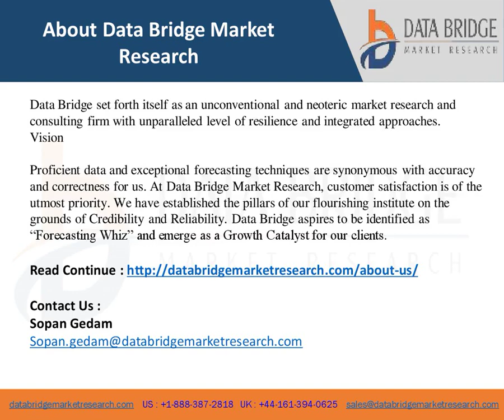Digital Health Technologies Market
This Digital Health Technologies report is prepared by chewing over several fragments of the present and upcoming market scenario